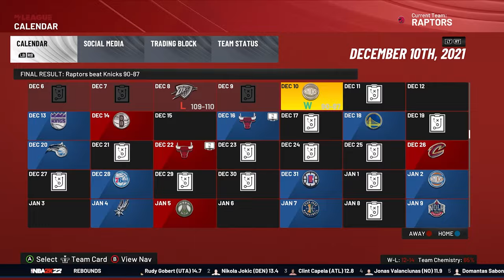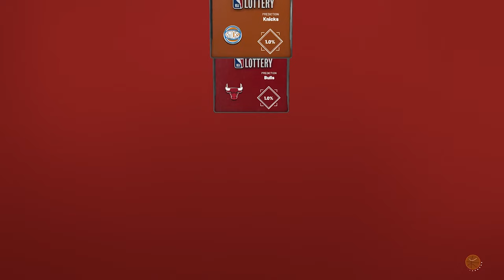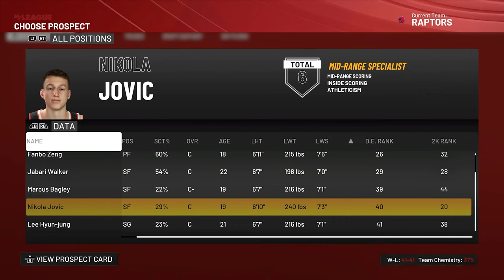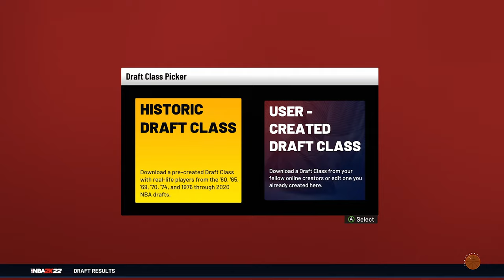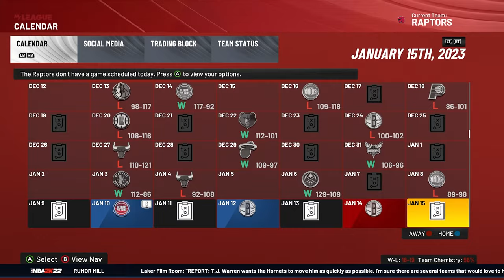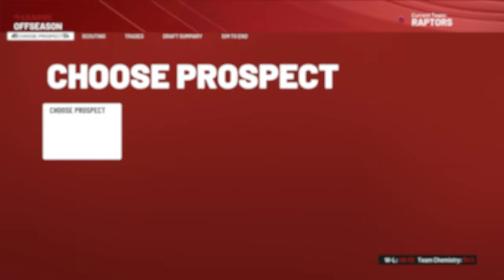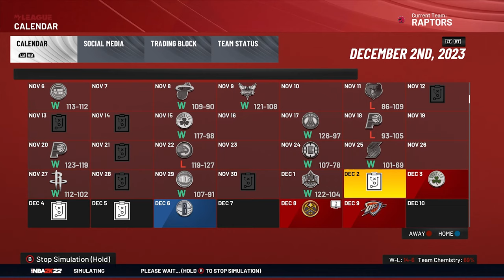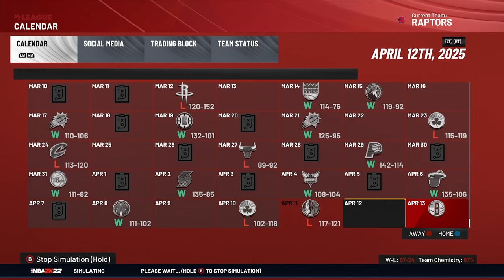PATRICK BALDWIN JR the missing piece?? Toronto Raptors Rebuild | NBA 2K22 PC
Shout out to 6IXCANADA.TV for requesting a Patrick Baldwin Jr. Toronto Raptors rebuild! This was a fun and interesting rebuild to do. Honestly, the Raptors can set themselves up with a crazy future if they play their cards right. They can create the cap space and have a player that people would want to team up with in Scottie Barnes! For this series, we're running it on NBA 2K22 PC to have real faces of the rookies, new/updated face scans, future draft prospects cyberfaces, and for full complete control of the league.This has been fun for and I hope for you so drop a like and comment down below your thoughts and what else we could do!

TIMESTAMPS ⌚:
00:00 - Intro
00:33 - Year 1
02:00 - Stats
02:49 - Offseason
03:42 - Drafting Patrick Baldwin Jr
16:25 - Year 2
20:02 - Stats
22:17 - Offseason
28:31 - Year 3
30:10 - Stats
33:21 - Offseason
37:34 - Year 4
39:17 - Stats
42:34 - Gameplay
45:41 - Outro

Shout out and many thanks to the NBA 2K PC modding community for their mods and hardwork they put into it such as PettyPaulPierce, TheGoods, Shuajota, Superbug, MB22, KyleAncajas2K, BlueJayBrandon, Emnashow2K, & many many others.

Extra EXTRA shout out to my guys over on Facebook, Kyleancajas2K and Emnashow2K aka Team Rakkers Mod, for making the cyberfaces of the future prospects in the 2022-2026 Draft Classes such as Bronny, Skyy Clark, Mikey, Jalen Lewis, Amari Bailey, Jah Jackson, Tre White, and so many so many more! Lemme know if you guys want to see rebuilds with them or career sims!!

🎵 MUSIC 🎵
INTRO - Aladdin by JonGram
OUTRO - Top Down by JonGram

We’re only going to improve and get bigger and better from here! This is only the beginning so tag along and help and watch the channel grow from the ground up!

Here on this channel, we’re going to get into realistic and unrealistic myNBA/myLeague rebuilds and challenges and series! We play NBA 2K22 Next-Gen MyNBA and NBA 2K22 PC. I have a lot of ideas for rebuilds and challenges but I’d love to hear your guys ideas and try them out too! Leave them in the comment section and we’ll see what you got.

I was inspired to do similar series from content creators like Dom_2k, Clique Productions, AFunkyDiabetic, KOT4Q, SixRingsofSteel, Goonigan, Crushables, and Rusty Buckets.